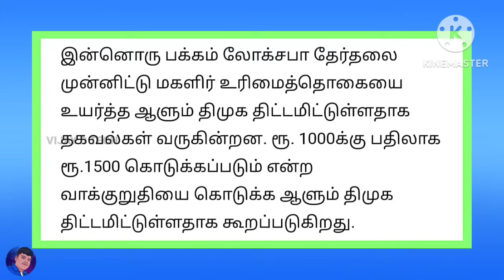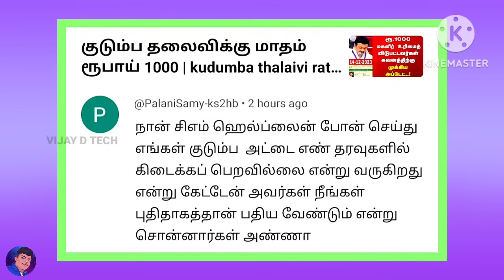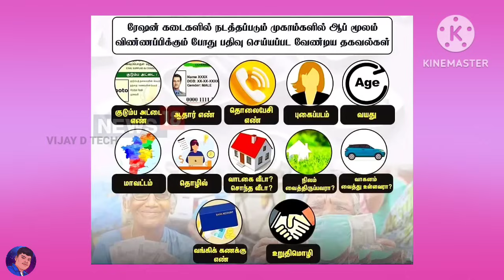குடும்ப தலைவிக்கு மாதம் ரூபாய் 1000 | kudumba thalaivi ration card 1000 | kudumba thalaivi 1000 rupe